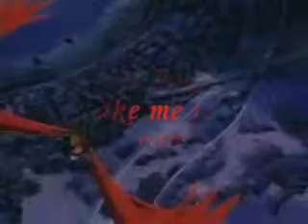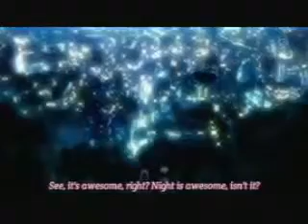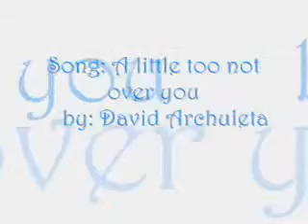sweet love story AMV